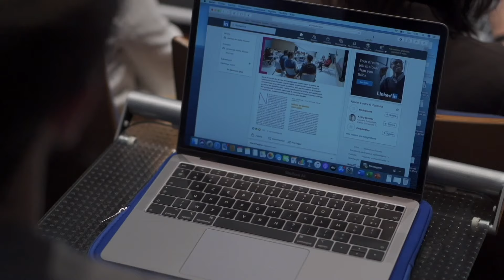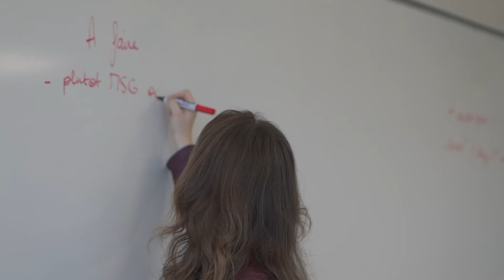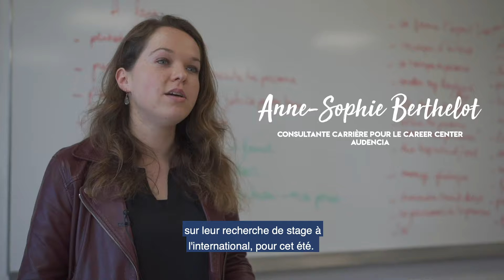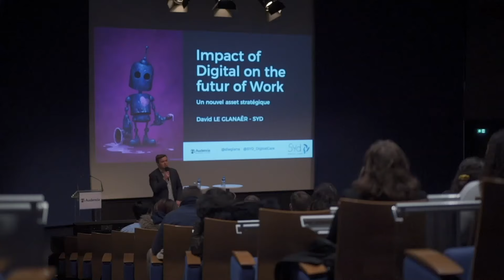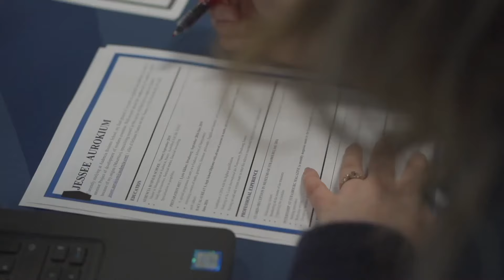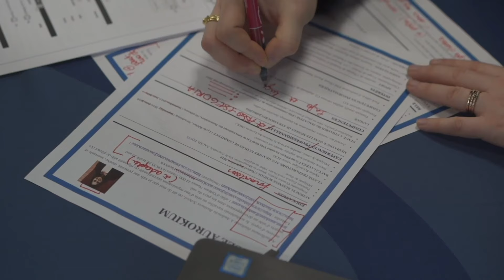Audencia Citizens - Épisode 4 - La Career Connections Week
Audencia met un point d'honneur à accompagner ses étudiants vers l'emploi de leurs rêves. La preuve avec Jessee, qui nous raconte la semaine très intense qu'elle a vécue à l'occasion de la Career Connections Week !